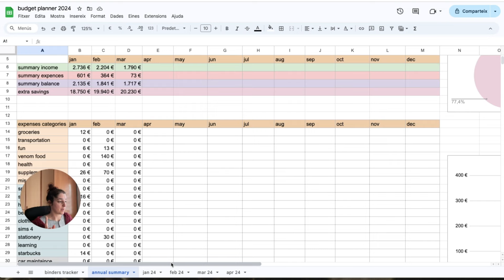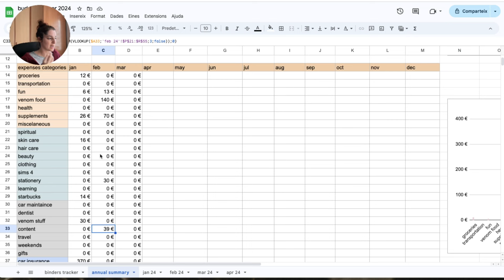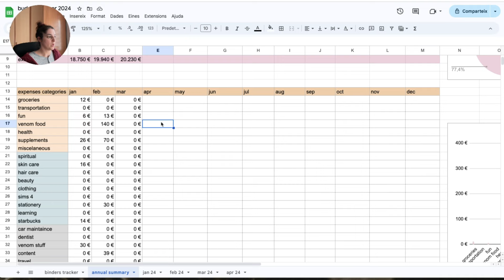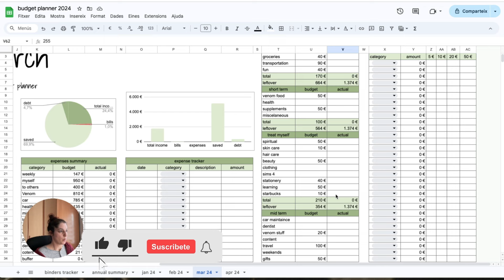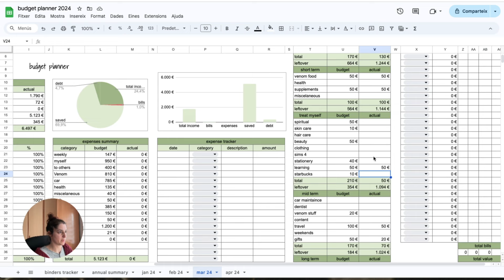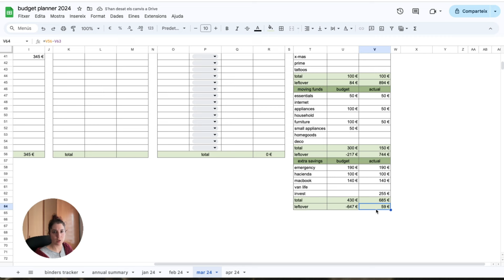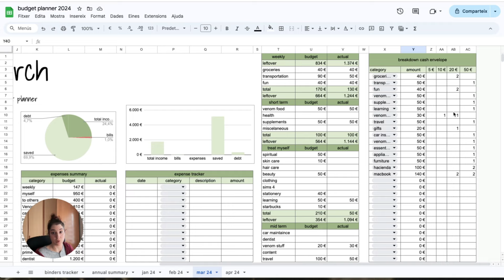presupuesto con impacto | Marzo 2024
¡Hola! Sí, tú, ÁBREME que tengo información que te interesa!

Libro de Dave Ramsey:

Carpetas de ahorro(el precio puede variar):
Transparente A6

Carpeta A6 rigida:

Marrón A6

PVC tapa dura A6

Sobres cremallera A6

Cuaderno Kakebo:

Reto 100 sobres(caja)

Reto 100 sobres (carpeta)

Cartera sistema de sobres:

Código AMIGO HSN (gana 5€ por la primera compra min 50€)
SN14023

30 días Kindle unlimited gratis:

Con qué grabo:
cámara:

"..., la imagen externa de una condición interna." T-21.in.1:5